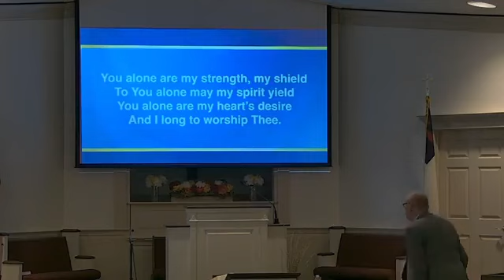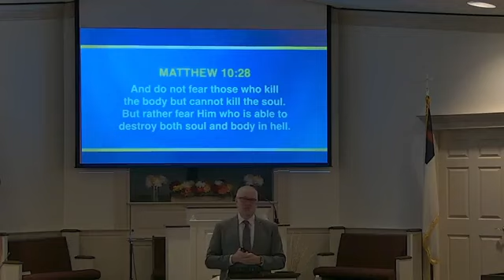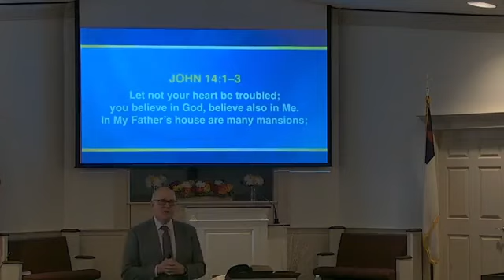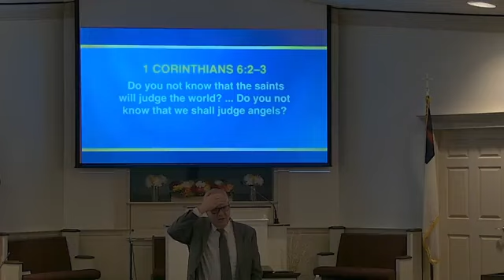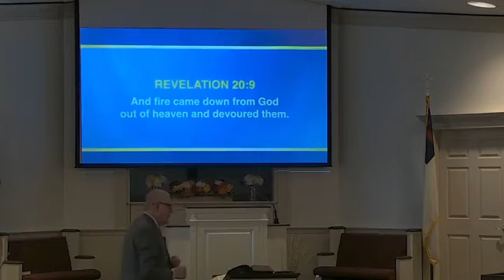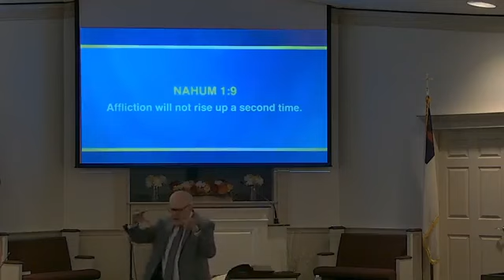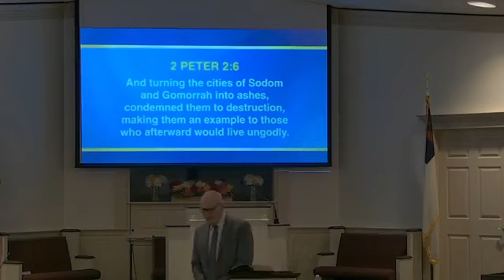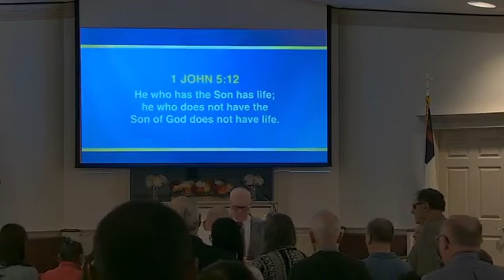Revelation Hope part 4